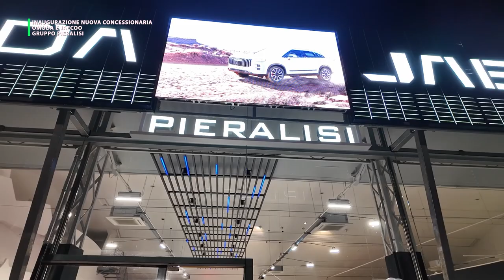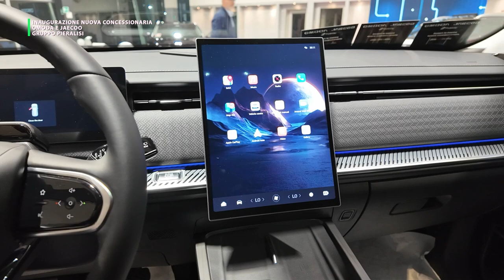INAUGURAZIONE NUOVA CONCESSIONARIA "OMODA E JAECOO" GRUPPO PIERALISI